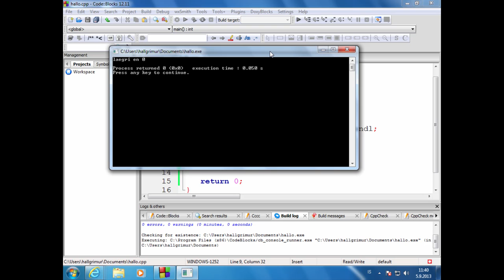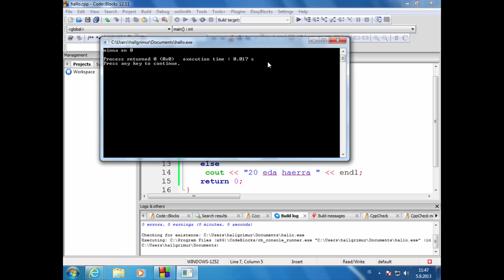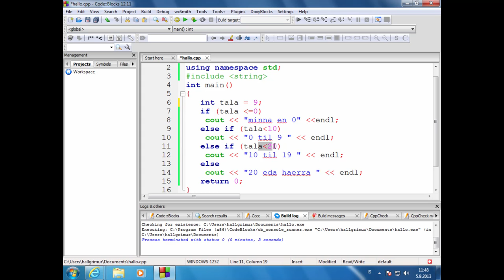05 Margar if setningar